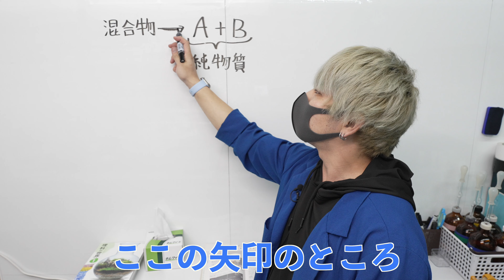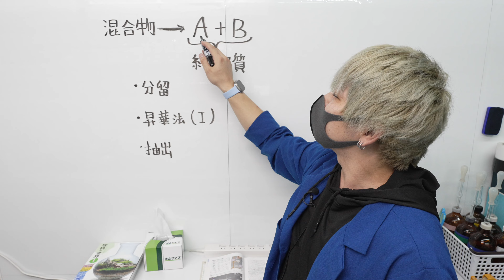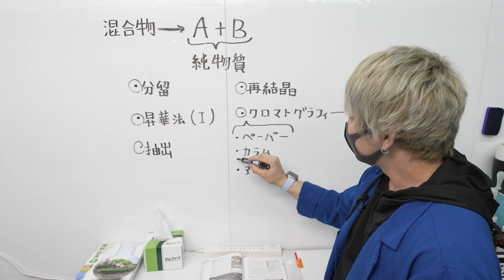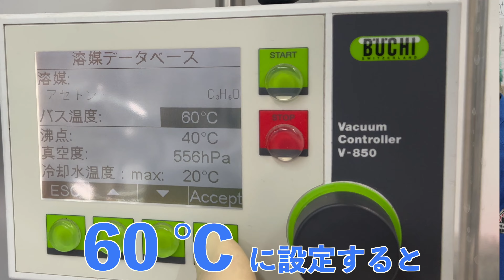【今さら聞けない高校化学】Ep.2 分留とは!? 実験していくよ！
⚠︎動画中の実験は危険を伴うので絶対に真似しないでください．
⚠︎この動画の撮影は専門家が実施しています．

⌬⌬FRACTALの詳細⌬⌬⌬⌬⌬⌬

FRACTAL Inc.
〒444-0913
愛知県岡崎市葵町8-6